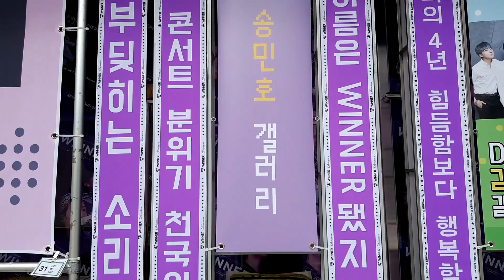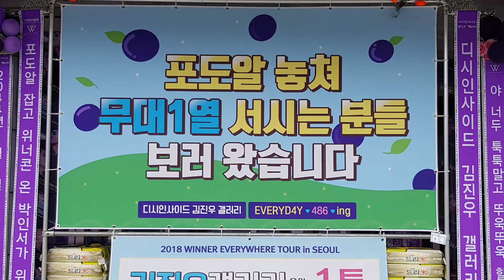위너 송민호 응원 드리미 쌀화환 - Dreame Rice Wreath for SongMinHo